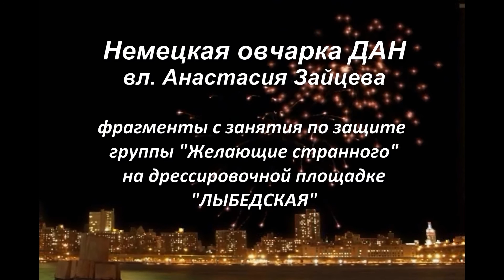Немецкая овчарка Дан занятие по защите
Занятие по защите немецкой овчарки Дан, вл. Настя Зайцева, инструктора дрессировщики Алексей Бордунов и Михаил Петров, дрессировочный центр Феникс, площадка Лыбедская. Отработка элементов социализация защита владельца при отвлекающих действиях фигурантов.